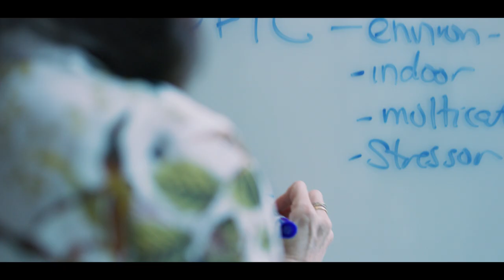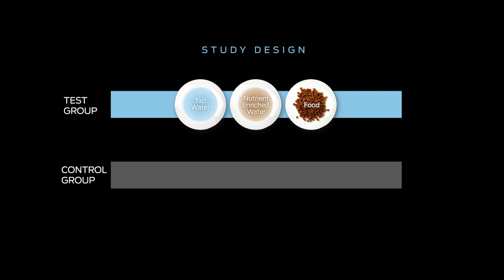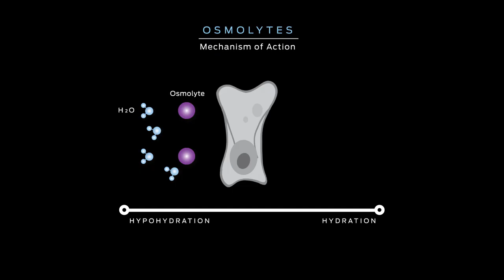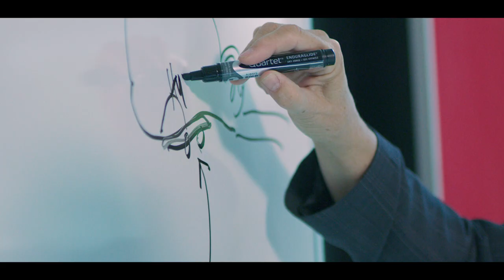See the Science Behind Hydra Care Feline Hydration Supplement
Dive into the world of feline hydration and discover a unique tool to promote hydration in cats. Our scientists discuss the fascinating challenges that cats face when drinking water, the importance of water for all cats, and health conditions where hydration is especially critical. Hear about our Hydra Care study and take a closer look at the breakthrough science that Hydra Care uses to help support healthy hydration.